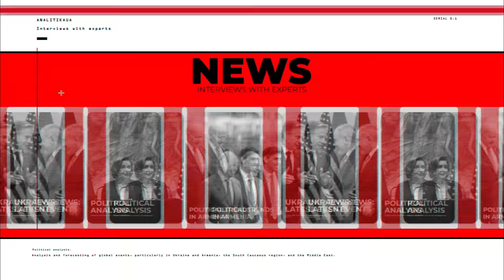Ուկրաինական աննախադեպ խոցումները ՌԴ 15 մարզերում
Հատուկ հյուր` Դմիտրո Լևուս